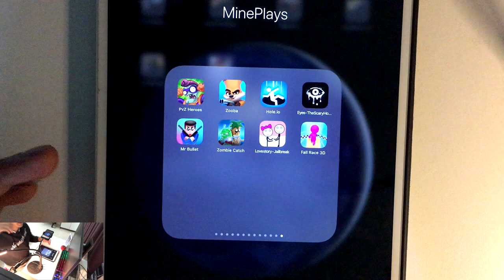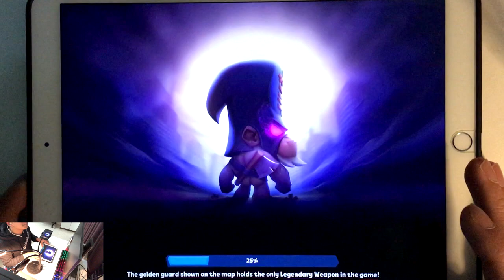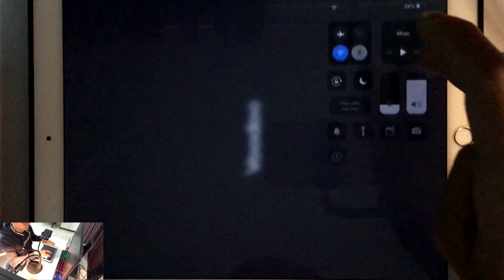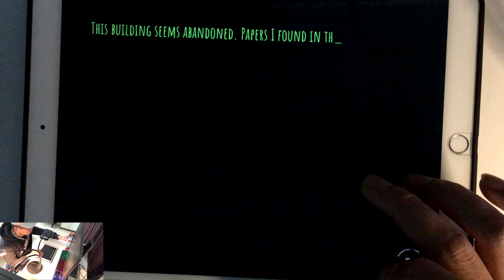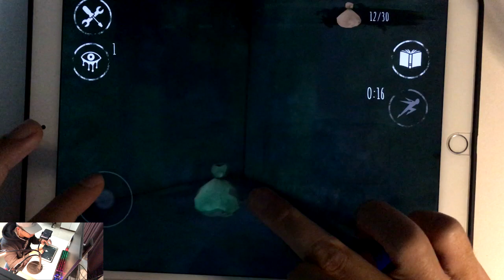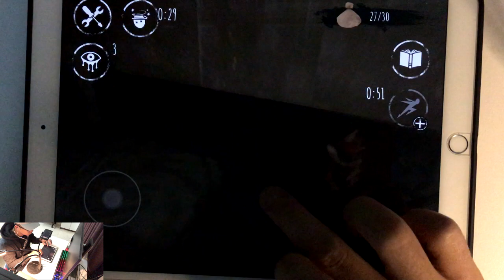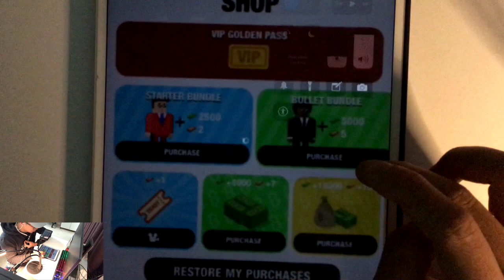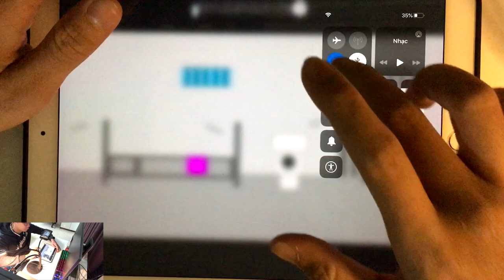PVZ Heroes,Zooba,Hole.io,Eyes Horror Games,Mr Bullet,Zombie Catcher,Lovestory Jailbreak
Sonic Forces,Lovestory Jailbreak,SZ 3,Troll Quest Sport,Snake.io,My Tom,Archery Z,Hungry Shark